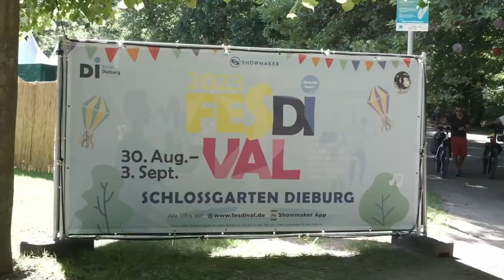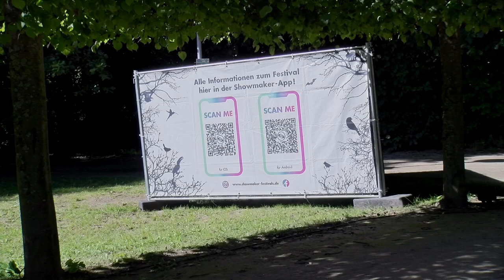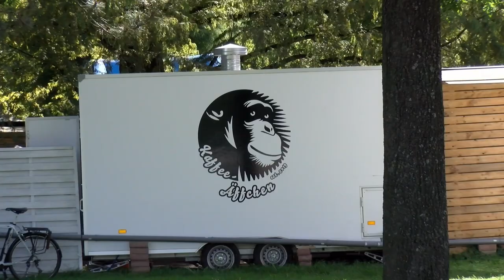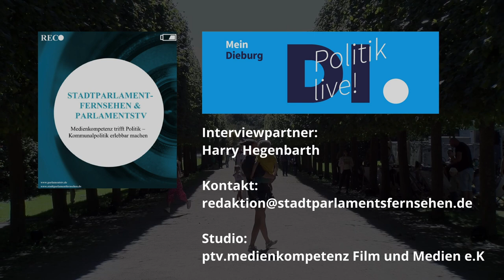FesDIval Dieburg – Ein Videobericht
StaPaTV Dieburg zeigt
FesDIval Dieburg – Ein Videobericht der Nachwuchsfilmredaktion

Vom 30.08 bis zum 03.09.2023 fand im historischen Schlossgarten in Dieburg erstmals das FesDIval statt. Nach einem finanziellen Zuschuss der Stadt konnten die Showmaker das Fest ermöglichen. Durch regionale Aussteller und Künstler, sowie viele Spielangebote für Kinder wurde das Fest zu einem vollen Erfolg.

Über die Entstehung und Ziele des FesDIvals berichtete uns der Inhaber der Showmakers Harry Hegenbarth.

Zusätzlich hat unser Junior-Filmteam Aussteller und Besucher zu ihren Eindrücken befragt

Zu sehen auf:
parlamentstv.de
YouTube Kanal
Vimeo Kanal
FB Stadtparlamentfernsehen

Mitwirkende:

Showmaker Inhaber Harry Hegenbarth
Singer-Songwriter Tobi Vorwerk

Junior-Reporterin: Mia Weiß
Junior-Kameramann: Jonathan Kreuter
Videoschnitt: Mia Weiß
Nachbearbeitung: Jonathan Kreuter
Redakteur/CvD und Produzent: Boris Kreuter

StaPaTV - Stadtparlamentsfernsehen Dieburg
Medienkompetenz trifft Politik

Studio: ptv.medienkompetenz
Film und Medien e.K
ParlamentsTV.de
Alte Dorfstr. 9
63477 Maintal